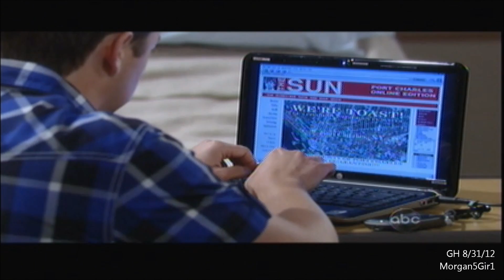GH 8-31-12 Cliffhanger Friday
Ending to Friday,  Aug. 31, 2012 | Vivia Liason!